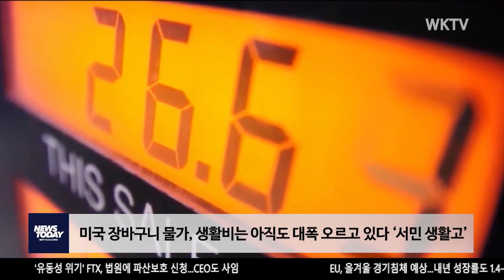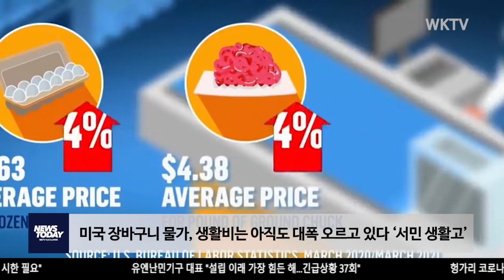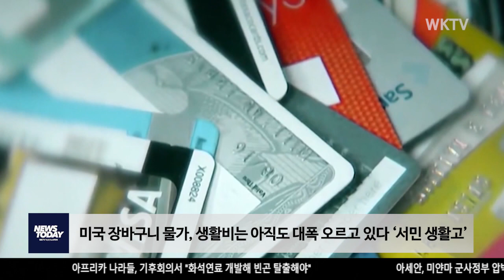미국 장바구니 물가, 생활비는 아직도 대폭 오르고 있다 ‘서민 생활고’